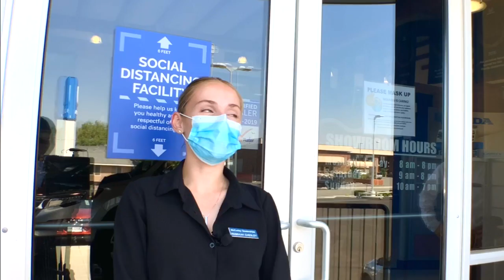One-Up : Customer Experiences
Customer Service can get a bit competitive here. We know each experience is a bit different, but we promise to make it great! Who do you think has the best customer story, Rebekah or Isaiah?